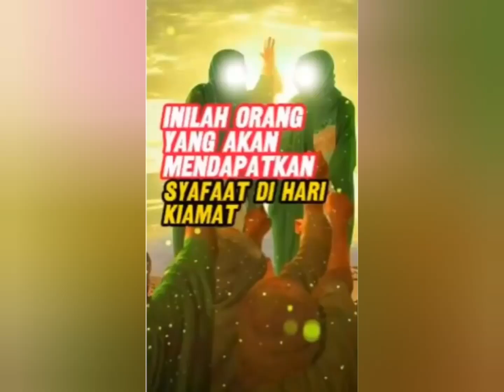Inilah Orang Yang Akan Mendapatkan Syafaat Di Hari Kiamat